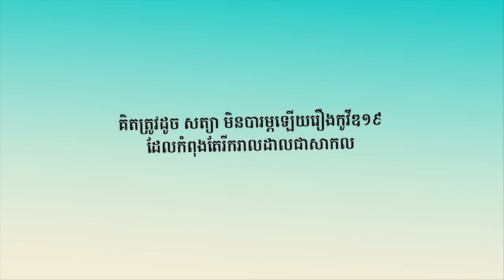ទស្សនាវីដេអូចែករំលែកនេះ ដើម្បីដឹងពីគន្លឹះដោះស្រាយបញ្ហាហិរញ្ញវត្ថុនៅពេលបាត់បង់ចំណូលភ្លាមៗ!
គ្មាននរណាម្នាក់ចង់បាត់បង់ប្រាក់ចំណូលនោះទេ  តែកាលៈទេសៈខ្លះ យើងក៏មិនអាចគ្រប់គ្រងស្ថានការណ៍អាក្រក់នេះ
បានដែរ។ ការត្រៀមដំណោះស្រាយជាស្រេច គឺជាគំនិតឆ្លាតវៃរបស់មេគ្រួសារក្នុងសម័យកាលកូវីដ។